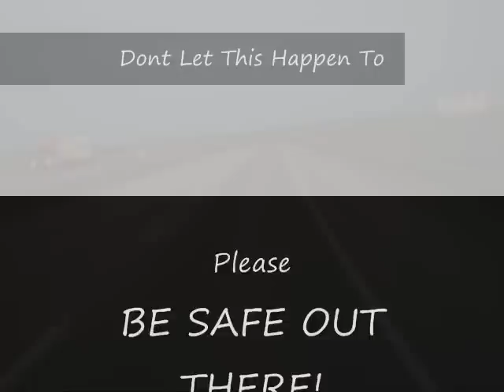rollover I 80 4 24 09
Big Rig Rollover on I 80 in WY near mile marker 220 April 24, 2009.  The driver will be ok.  Looks like he fell asleep behind the wheel.